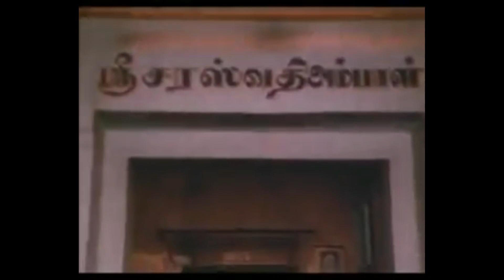கடவுளே இசையமைத்த பாடல் | இளையராஜா சொன்ன சுவாரசியமான கதை | Ilayaraja 1982 Flash Back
Hi friends, இளையராஜா அய்யாவின்  இசை அற்புதங்களை நம் காணொலியில் பதிவு செய்து வருகிறோம். உங்கள் மிக பெரிய ஆதரவுக்கு நன்றி.
உங்களுக்கு இன்னும் ஒரு காணொலி 1981 இல் தமிழ் சினிமாவில் செய்த சாதனைகளின் தொகுப்பு.